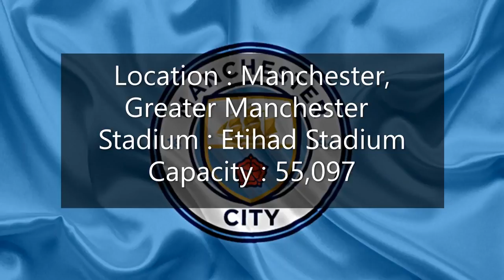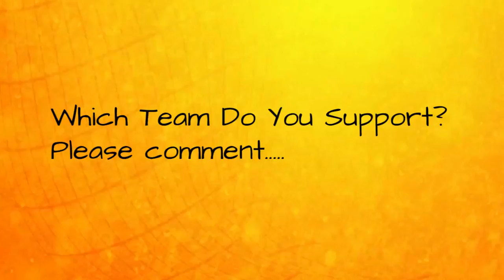Premier League Teams 2018 19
Premier League teams - season 2018/2019